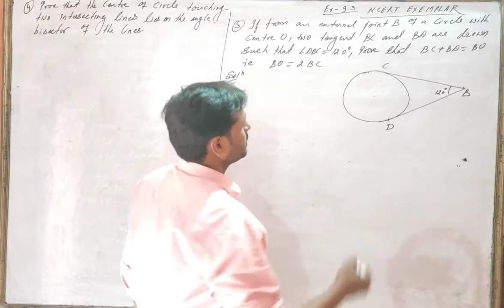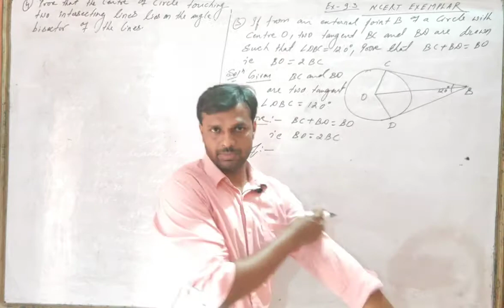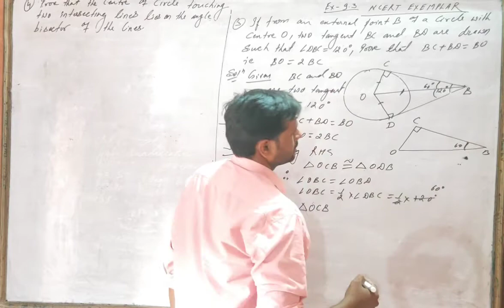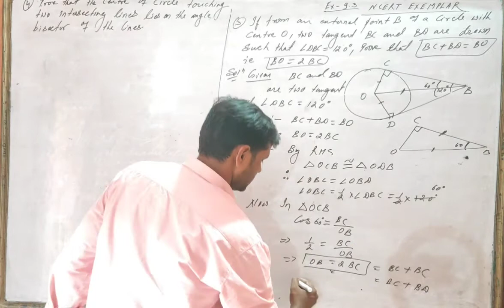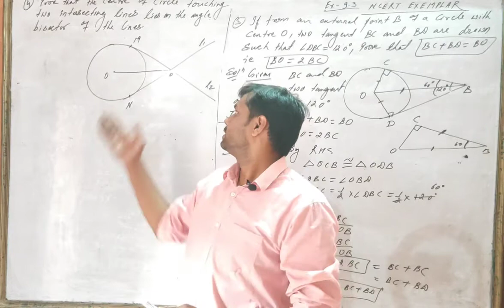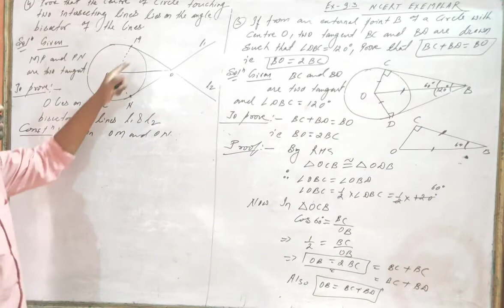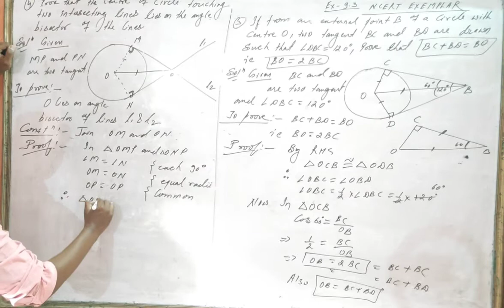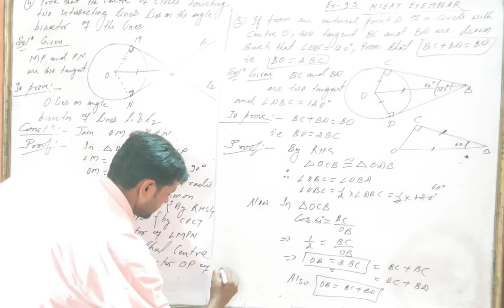Circles Ex 9.3 Q. 3 & 4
Solved NCERT  exemplar will help you to enhance the score in exam@vidyawiseofficial @infinityclassesmanpur